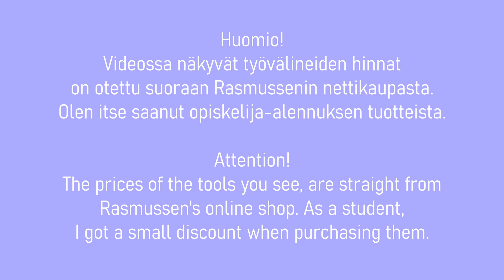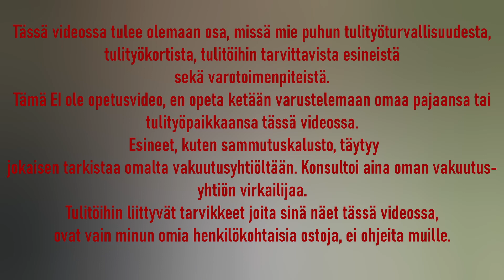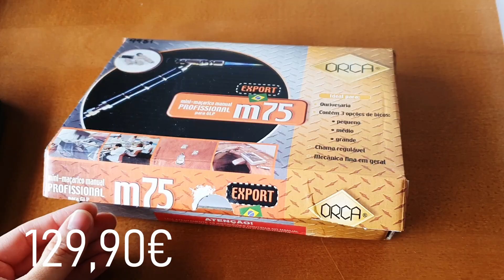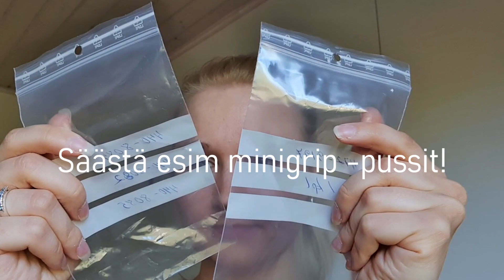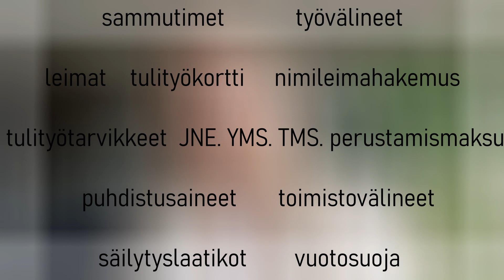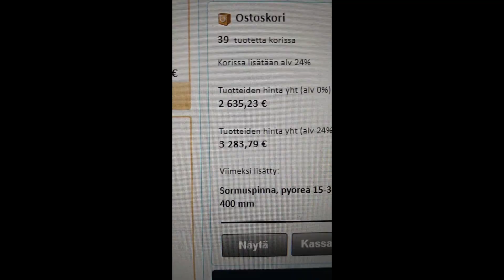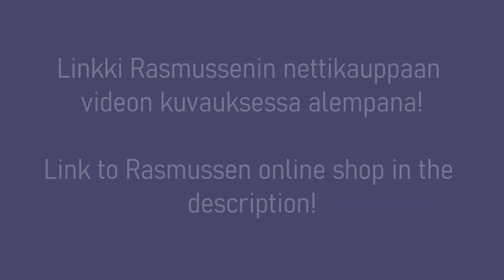BUILDING MY OWN WORKSPACE - Money, Schedule, Equipment (eng subtitles)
Hei! Kiitos että olet täällä! :)

Tervetuloa seuraamaan videota jossa näytän teille kuinka rakensin itselleni pajahuoneen jossa valmistaa koruja. Videossa näkyy mitä välineitä hankin, kuinka paljon ne maksoivat ja kerron muutenkin omista ajatuksista tähän prosessiin liittyen.
Jos on jotain kysyttävää niin kysy, vastaan jos osaan :D

Hi! This video has english subtitles!

Welcome to watch my video, where I show you how I built myself a small workspace where I make my jewelry. You'll see what kind of tools I got, how much they cost and my thoughts about this journey.
If u have any questions, ask! I'll answer if I can :D